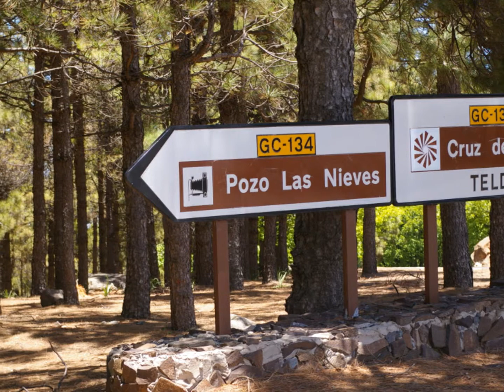Gran Canaria mirador de Zamora en Pico de Las Nieves.wmv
Gran Canaria via mirador de Zamora naar de top van "Pico de Las Nieves"